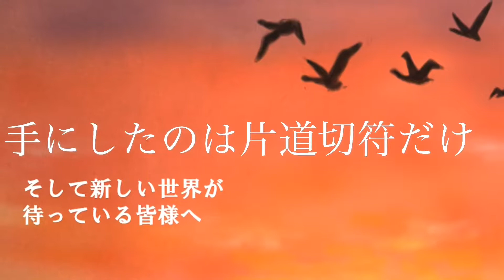【予告編】国境編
朗読劇の予告ムービーを作りました